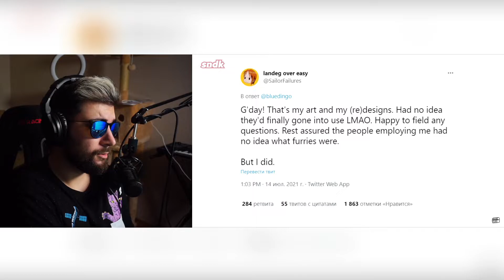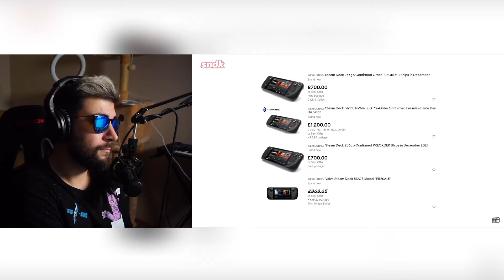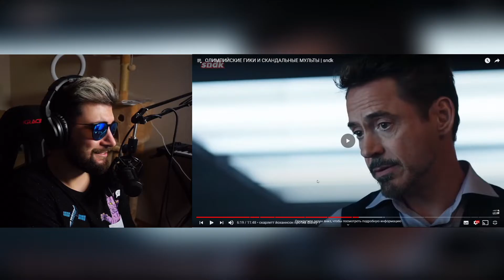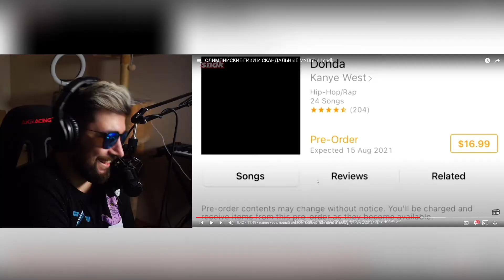СЫЕНДУК ► ОЛИМПИЙСКИЕ ГИКИ И СКАНДАЛЬНЫЕ МУЛЬТЫ - sndk | Реакция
СЫЕНДУК ► ОЛИМПИЙСКИЕ ГИКИ И СКАНДАЛЬНЫЕ МУЛЬТЫ - sndk